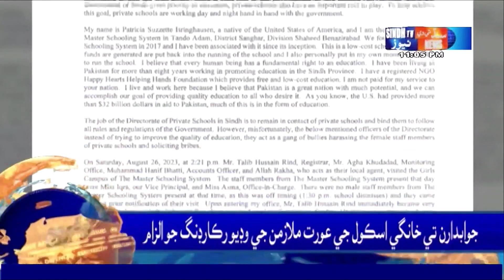Sindh TV News 11 PM Headlines || 29 August